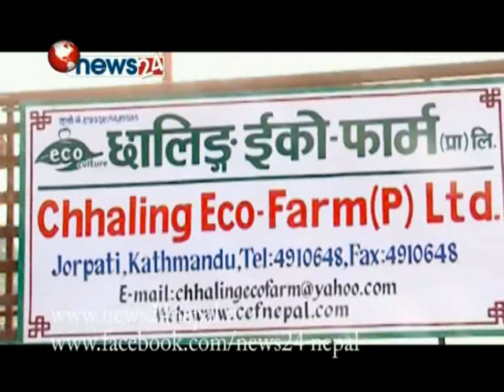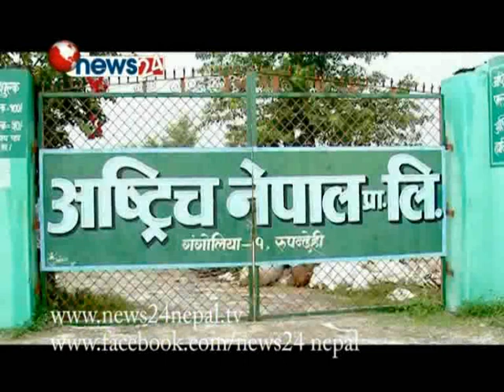POWER NEWS KRISHI DAY 06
पूर्वराजदूत गणेश योन्जन र सीपी शर्माको कृषि कम